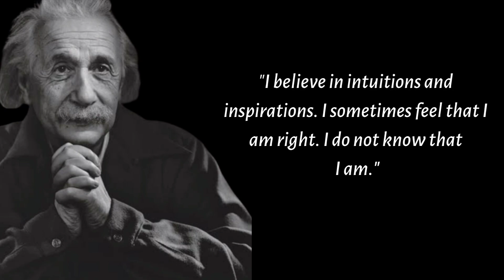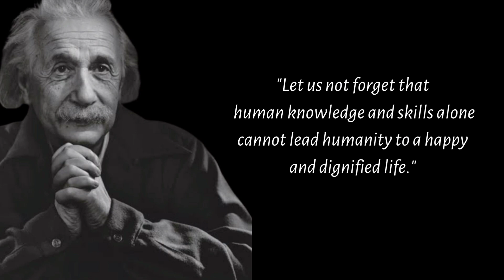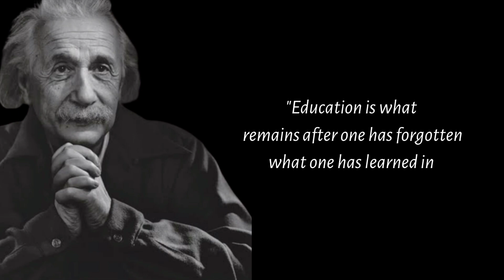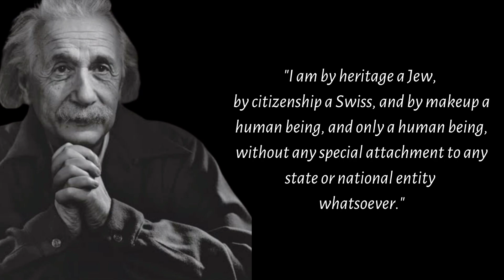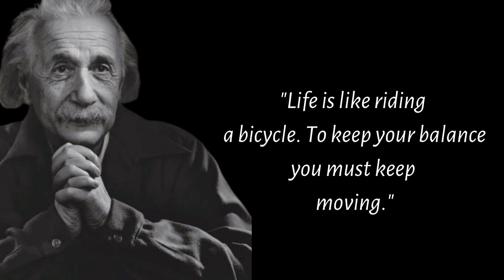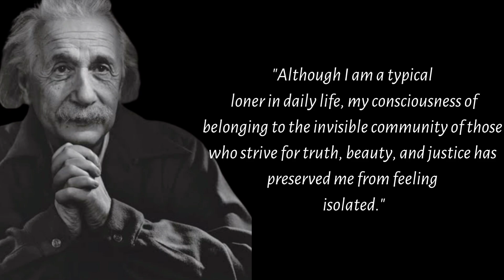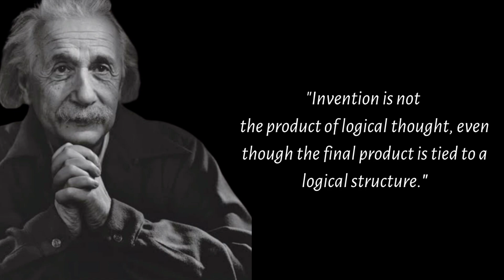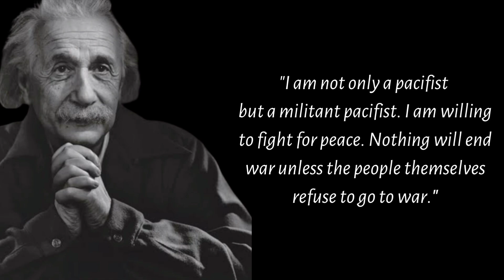The Most Inspiring Albert Einstein Quotes of All Time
Einstein is best known for developing the theory of relativity, but he also made important contributions to the development of the theory of quantum mechanics.
Theory of relativity · Brain · Hans Albert · Albert Einstein (disambiguation)

Born: 14 March 1879; Ulm, Kingdom of Württemberg, German Empire